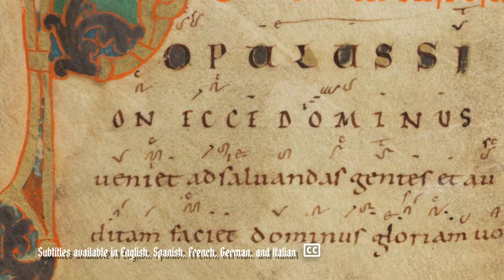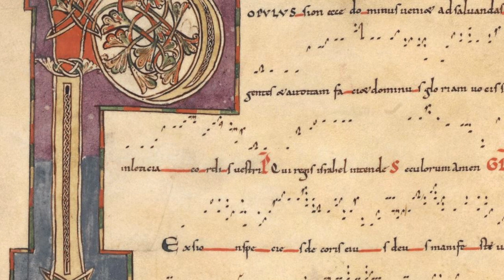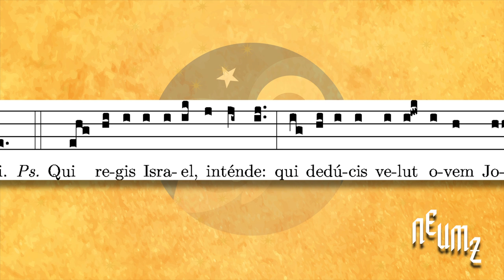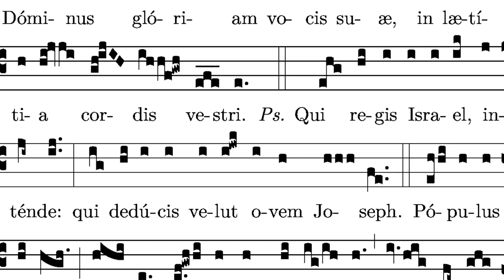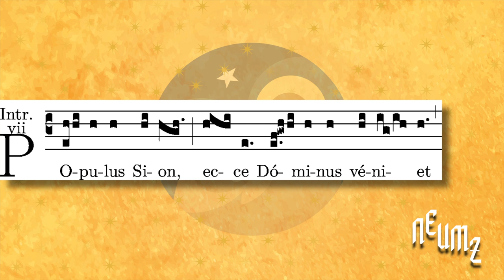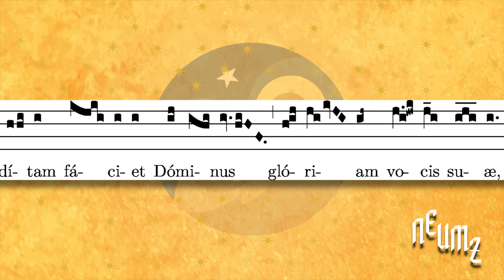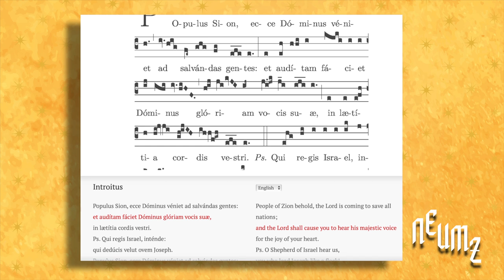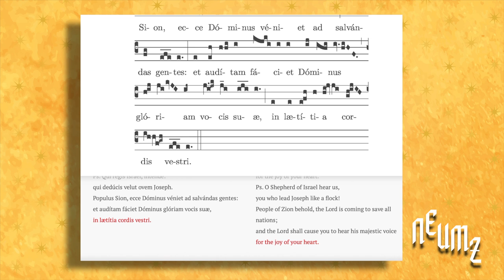Populus Sion, a trumpet call of joy - Digital Advent Calendar 2021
Today Raúl tells us about the Introit ‘Populus Sion’, ‘People of Zion’, which opens the Mass on the Second Sunday of Advent. The first two paragraphs reveal a call for attention, calling on the people of Zion with the interval of a fourth. Two words stand out in the composition, “gloriam” and “laetitia”, glory and joy, expressions that correspond to the spirituality of Advent. The following phrase, “et audítam fáciet Dóminus glóriam vocis suæ“, the majesty of his voice, leads us through a musical modulation to D, the dominant note of the song.

This text confirms and clearly announces to us the coming of the Messiah, and expresses the joy of the heart that hopes for eternal happiness. The verse of the psalm complements this message given in the antiphon, in which it tells us that the Lord is our Shepherd, and our Saviour. The musical setting perfectly conforms to the text.

Raúl Orlando Arreguin Rosales is a professor and the assistant choir director at the Pontifical Institute of Sacred Music, as well as a cantor and the archivist for the Cappella Giulia at St. Peter's Basilica since 2008. The Cappella Giulia sings for all solemn functions of the Vatican, such as Holy Mass, Lauds and Vespers, when these are not celebrated by the Pope (when instead the Sistine Chapel Choir sings). Before this he served as an academic professor and the choirmaster for the Celaya Conservatory of Music in Mexico. He studied piano at the Conservatory of Celaya and choir direction at the Pontifical Institute of Sacred Music, and is founder of the Schola Cantorum Nova Hispania. Raúl is in charge of the English translations for Neumz.

Enjoy Populus Sion in the app: odra.dk/PopulusSion

We are pleased to offer the Neumz Digital Advent Calendar to celebrate one year of the Neumz mobile apps for Android and iOS. Each day we will offer you a commentary on a chant sung during Advent or a reflection on Gregorian chant, in the hope that you will enjoy these chants as much as we did while preparing them to share them with you all.